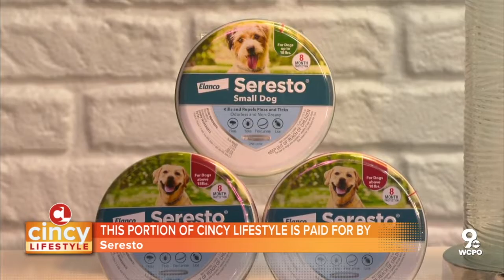Myths About Pets and Pests | Cincy Lifestyle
There are so many fun activities to enjoy with your pet at this time of year, from autumn hikes to celebrating Halloween. But while you reach for your pile of sweaters as the seasons change, one thing that doesn’t change is the risk fleas and ticks pose to pet health.

Veterinarian and pet advocate Dr. Lisa Lippman, DMV, has teamed up with Seresto – the number one bestselling flea and tick brand – to clear up myths about fleas and ticks. Plus, she shared great ways to enjoy the fall and winter seasons with your dog or cat, beginning with effective protection from pests, which can cause health issues for your pet.